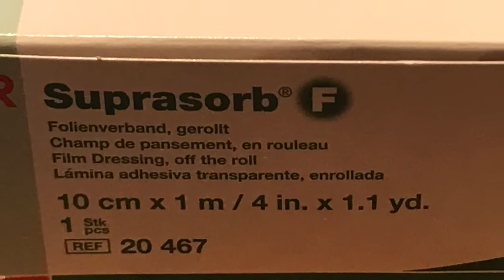Bandoneon bellows repair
From pharmacy: transparent film roll. The shown products are just examples.